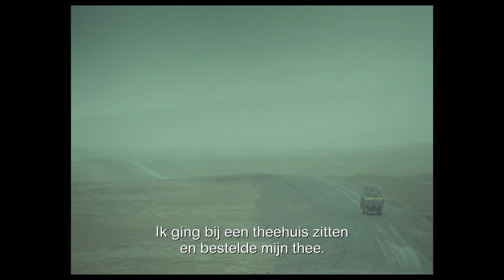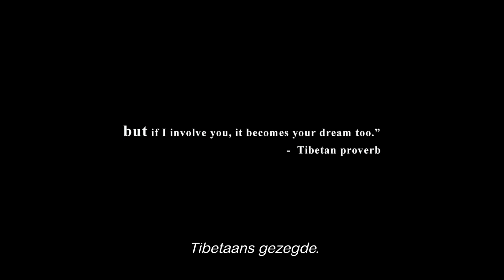Jinpa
Nederlandse trailer